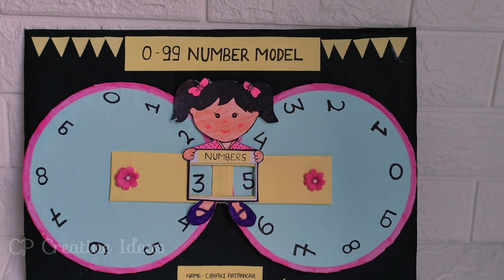Maths tlm model | TLM 0-99 Number model | tlm of number system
In this video tutorial  you can learn " How to make 0 to 99 number model or Best maths model "  from CP Creative Ideas. This video will help you to make your own simple counting model.

This video will guide you to create an easy maths tlm. If you are looking for an easy and beautiful mathematics working tlm model do visit.